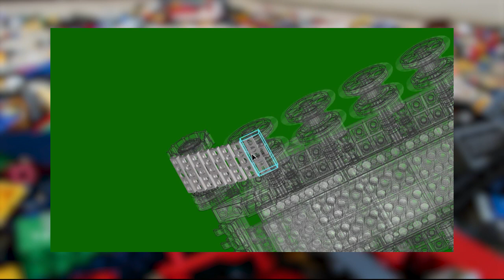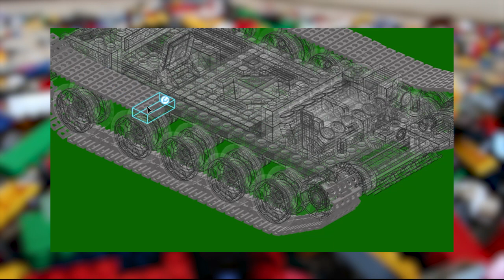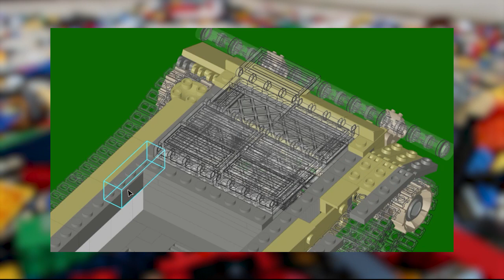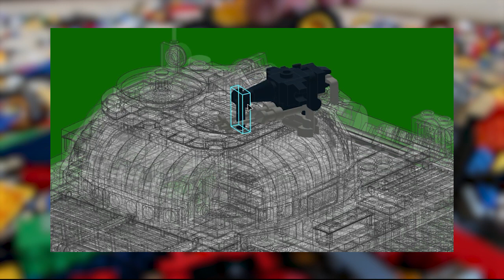Silent Steel Giants: Building the Legendary Type 59 Tank!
Howdy, fellow LEGO enthusiasts and tank history buffs! In this exciting new video, I present to you the assembly of the awe-inspiring Type 59 tank using LEGO bricks. Immerse yourself in the captivating world of construction and marvel at the creativity behind this remarkable model, based on the iconic Soviet T-54.
Not only will you witness how each LEGO brick embodies the power and elegance of this historical battle tank, but you'll also get a brief overview of its incredible backstory. The Type 59 (factory designation: WZ-120) was developed in China during the 1950s, showcasing the fruitful collaboration between China and the USSR in the realm of military technology.
I find the historical aspects of this tank's creation truly inspiring. After the conclusion of the Chinese Civil War in 1949, the People's Liberation Army (PLA) found itself equipped with outdated weaponry or in dire need of repairs. China received military equipment from the USSR, including the T-34-85 and T-54 tanks. It was on the foundation of the T-54 that Chinese engineers created the Type 59, which gained widespread recognition and became a symbol of China's strength.
In my video, I utilized a whopping 1120 LEGO bricks to capture the intricate details and authenticity of this historical tank. Witness how these small bricks come to life, transforming into a magnificent model with unique features and distinct characteristics of the Type 59.
Thank you so much for your time and interest in my video. Wishing you a delightful viewing experience and an unforgettable journey into the history of this magnificent tank! Let's come together to create an unforgettable experience that ignites our passion for further creative adventures!